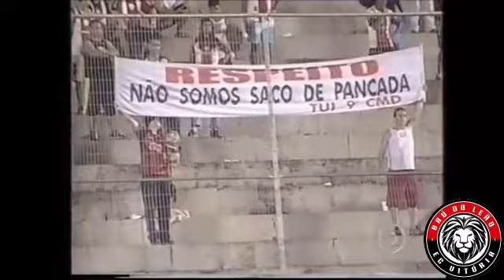Globo Esporte: Vitória 2x3 Fluminense do Rio | Campeonato Brasileiro de 2004